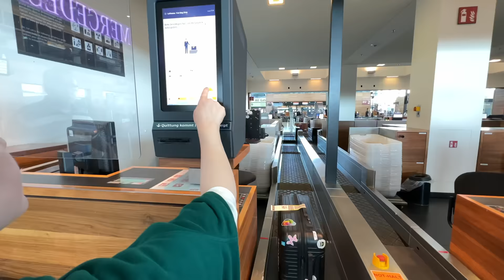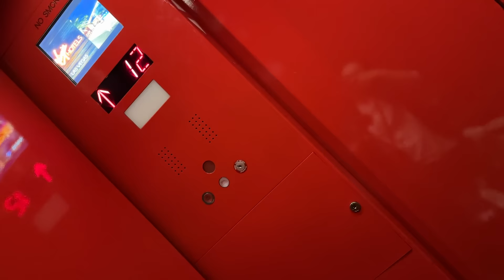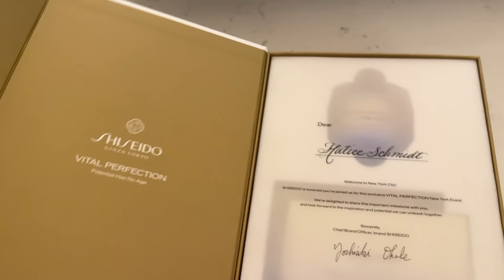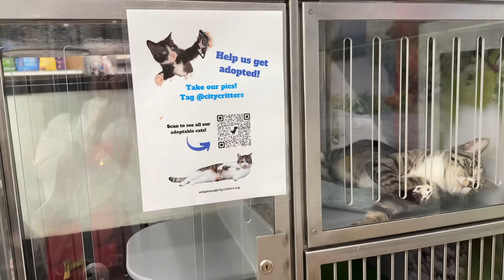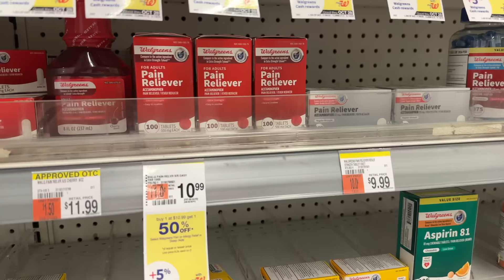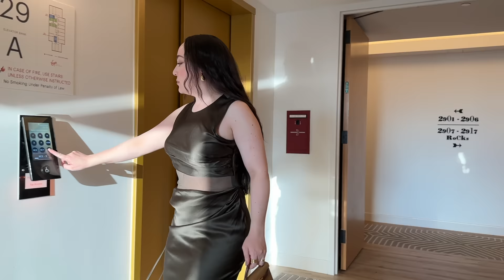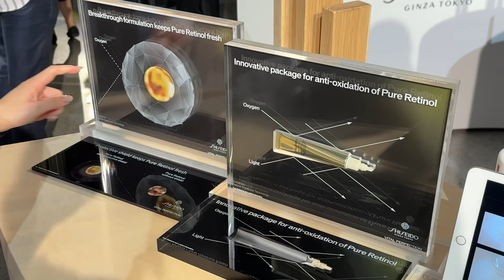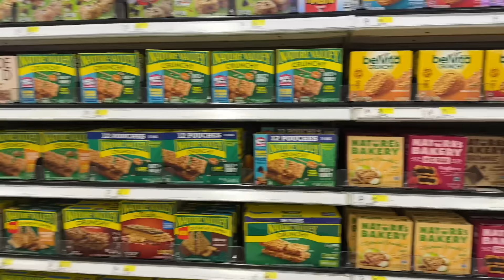Goodbye Berlin, hello New York City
Auf geht´s von Berlin nach New York in meinem Vlog.
Leute, ich hab´s euch gesagt, es wird ein wenig holperig mit meiner Video Umstellung bis alles so ist, wie ich es mir wünsche - aber ich hoffe Ihr nehmt euch ebenfalls eine kurze Auszeit und begleitet mich in diesem Reise Vlog von Berlin über München nach New York.
Wir zeigen dabei meinen Alltag in diesem Travelling Vlog.

Mandy´s Handy Desaster führte leider auch dazu, dass einige super Videoparts fehlen, denn die hatte Sie auf ihrem iPhone gefilmt. Sh*t happens - eigentlich sollte es in dem Stil auch gar kein Vlog mit fehlendem Mikrofon werden, doch Sebastian fiel kurz vor Reisebeginn aus. Sh*t happens Part 2 😂
Weniger Profi, mehr Real ... ich freue mich, wenn Ihr es dennoch genießt. 🫶

⌈ Hatice Schmidt - Dein Leben ist kein Zufall, Mein Weg zu mir ⌉

◉ Kapitel ◉
00:00 Tag 1 | 11.09.23
02:39 Tag 2 | 12.09.23
04:45 Tag 3 | US Time 12.09.23
08:47 Tag 4 | 13.09.23
15:08 Tag 5 | 14.09.23

🔴 Geschäftliche Mail